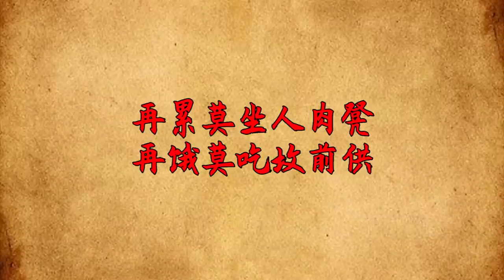“再累莫坐人肉凳，再饿莫吃坟前供”，为何人肉凳坐不得？【诸子国学】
为什么我们不能坐别人的大腿和吃贡品？看完让你少吃亏
这里是诸子国学，分享国学小故事
中华文化博大精深，源远流长
上下5000年凝聚的先人智慧指引着我们前行
用原创动画为大家展示国学的美妙之处
每天一点新思路，每天一些新感悟
诸子国学 俗语 人肉凳 本頻道製作的所有影片都符合平台的使用政策，沒有任何違規行為。